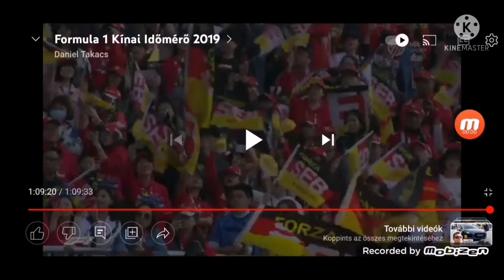Top Speed VégeFőcím TV2 Ajánló (2018.11.27)